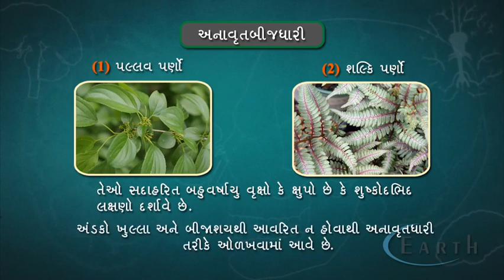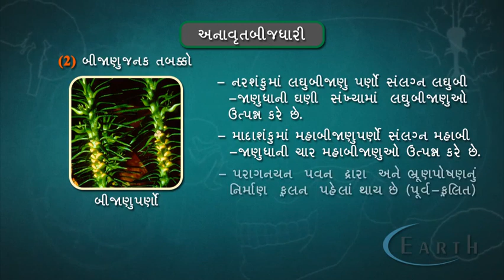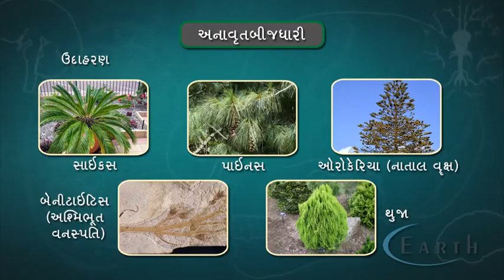Gymnosperms | અનાવૃતબીજધારી | Classification of plant Kingdom | 11th science biology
Gymnosperms
અનાવૃતબીજધારી
Classification of plant Kingdom
 11th science biology

This video describes Gymnosperm. The gymnosperms are a group of seed-producing plants that includes conifers, cycads, Ginkgo, and Gnetales.